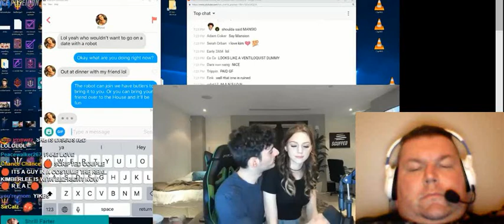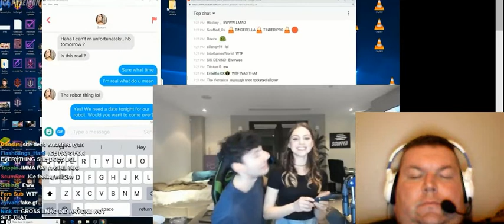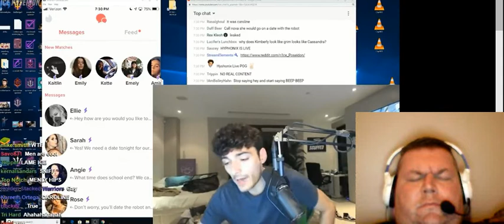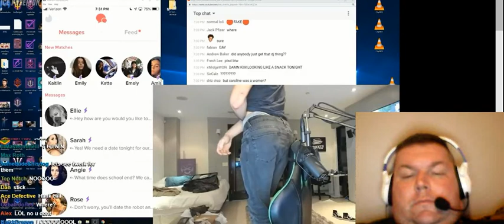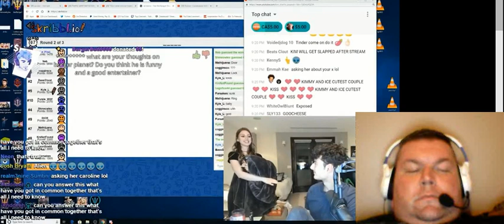Ice Poseidon Puts A Bell On Hampton Brandon's Cx Network-Leech News Ep 48 [REACTION VIDEO]